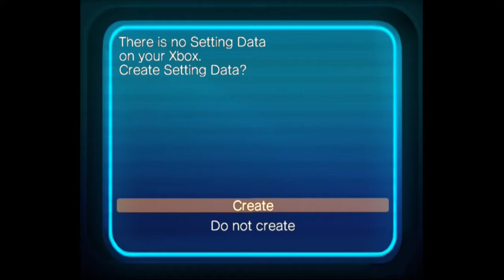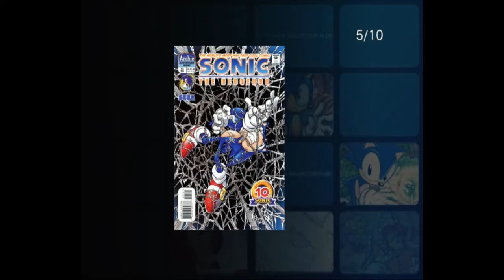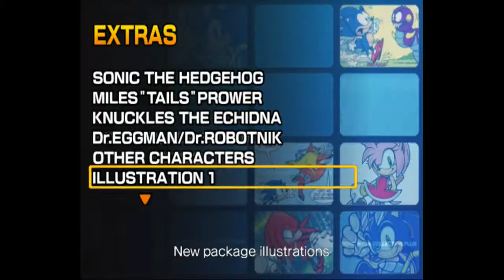Sonic Collection Plus (Xbox OG via Xbox 360)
I love this opening tune!